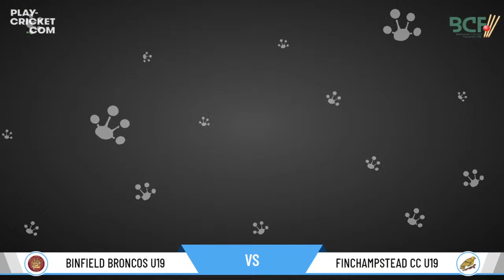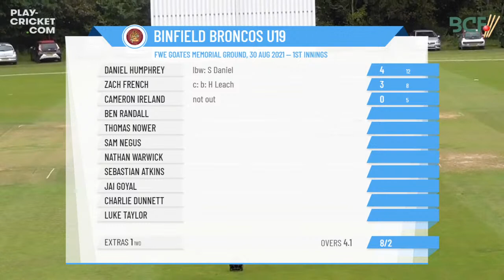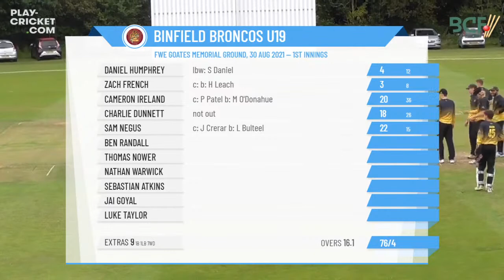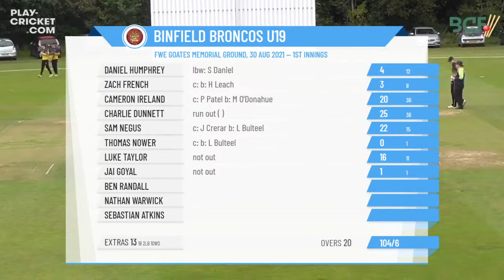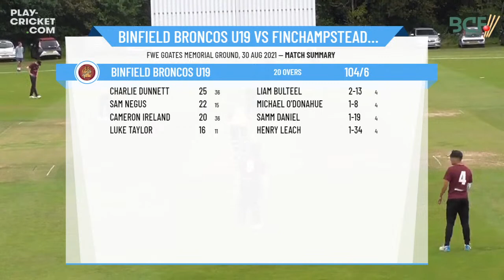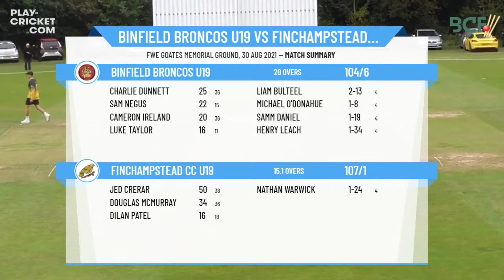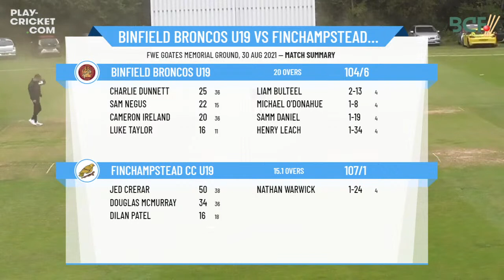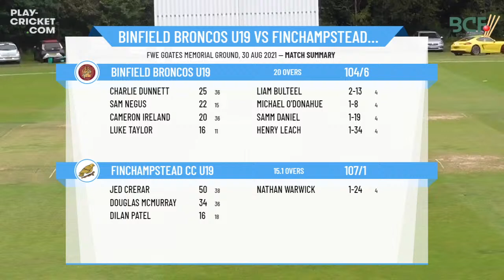ECB U19 Club T20 - Berkshire Finals - Semi-Final - Binfield Broncos v Finchampstead CC